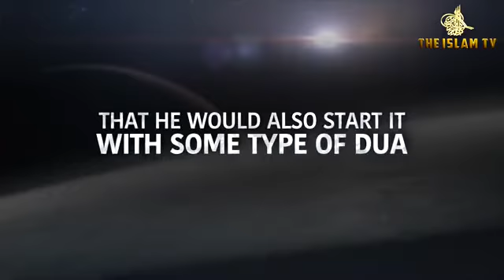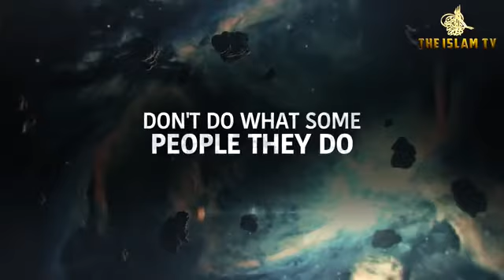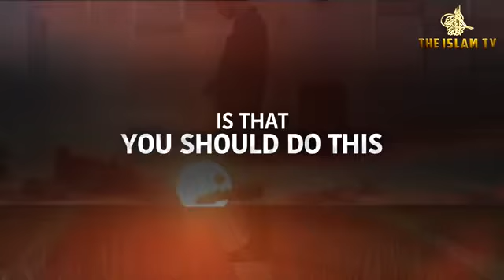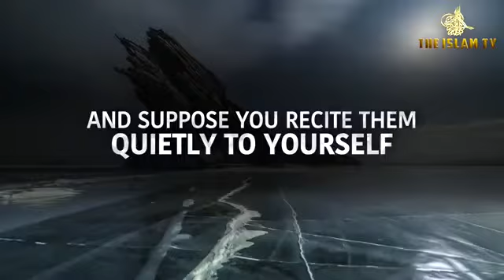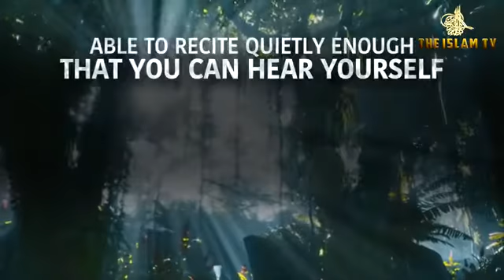DO NOT BE SILENT IN SALAH…